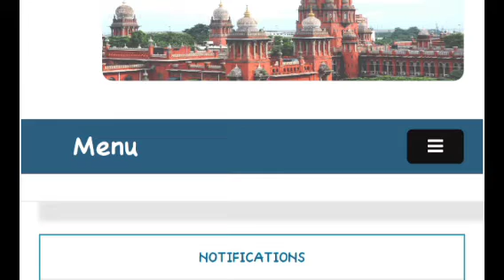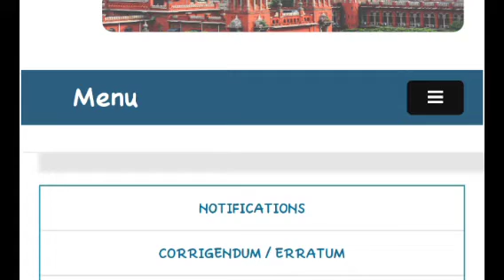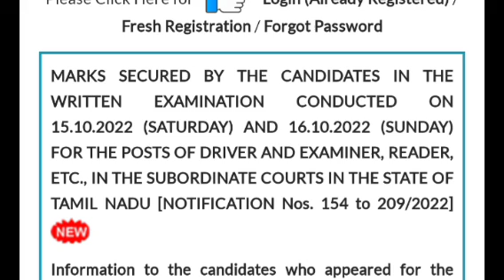MHC Computer problem so selection list not updated mhc selection list 2022mhc cut off marks